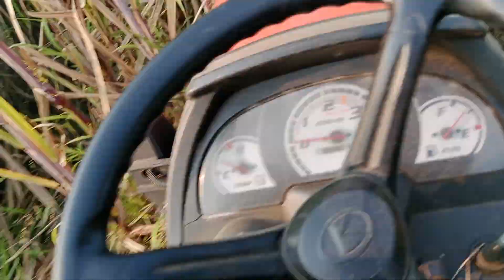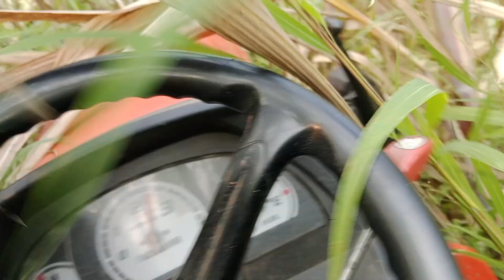Kubota 21 hp ऊसामध्ये गवताचा कुट्टी करणे